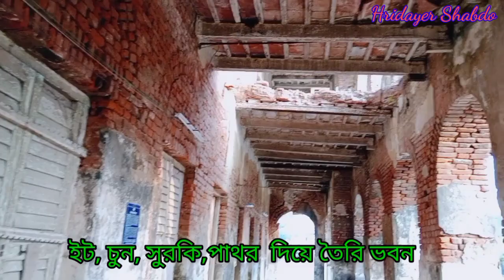Vlog In Canning|| The Gateway of Sundorbon😍🥰